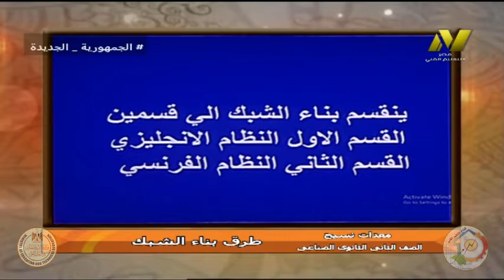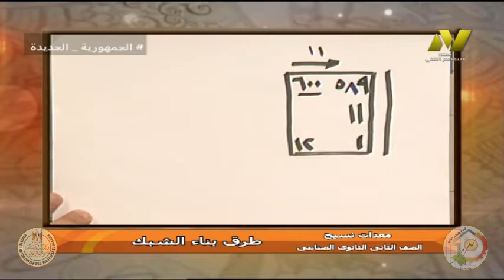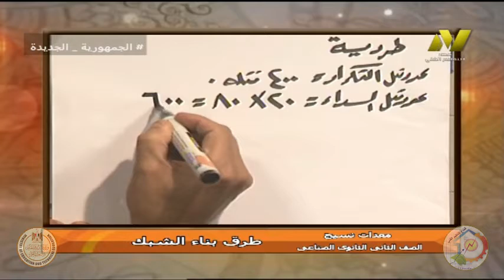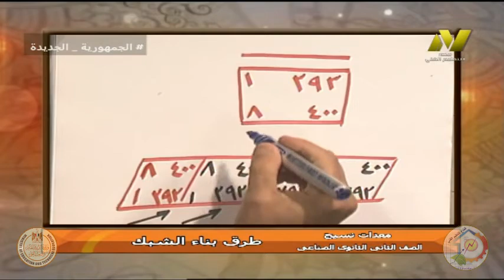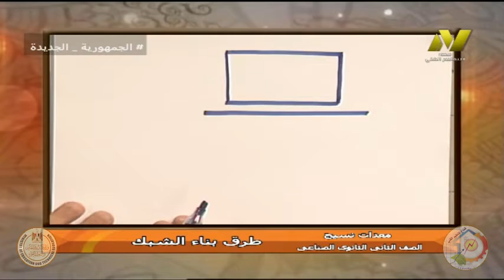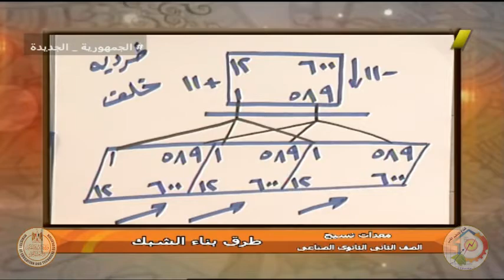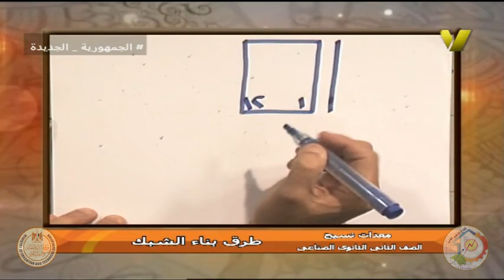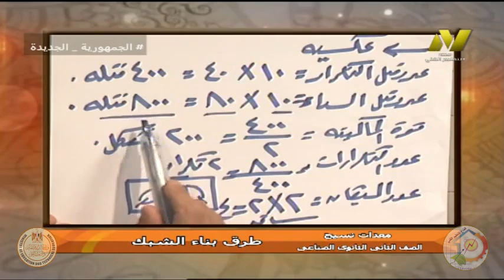الصف الثانى صناعى - نسيج - معدات - طرق بناء الشبك- ا احمد صالح